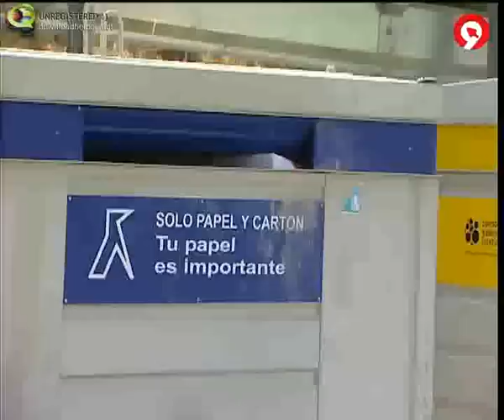Nuevos contenedores de Reciclaje que avisan cuando están llenos.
En la comarca de los Serranos se han instalado 23 nuevos contenedores con un chip que avisa a la central del Consorcio Valencia Interior cuando están llenos, lo que supone un ahorro sustancial en su recogida y gestión.